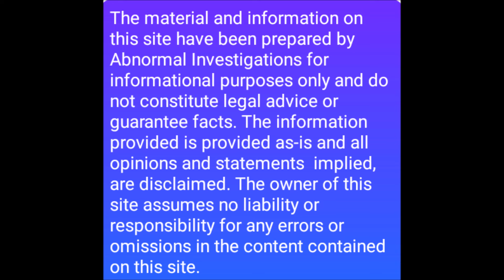DOGMAN THREW HIM OFF THE BRIDGE!! ( CONTENT WARNING )